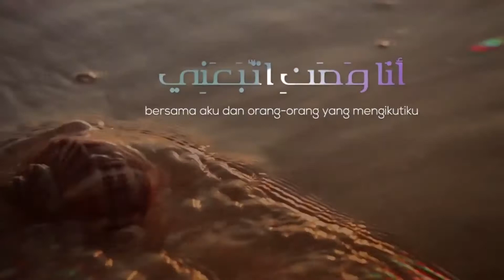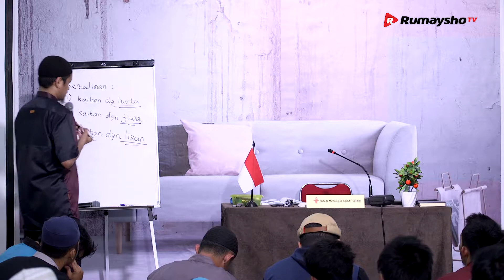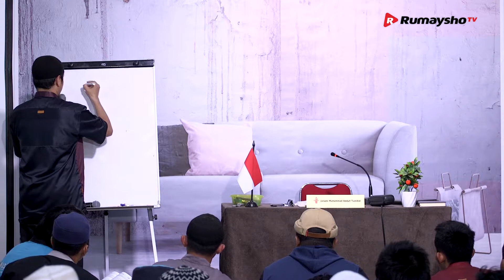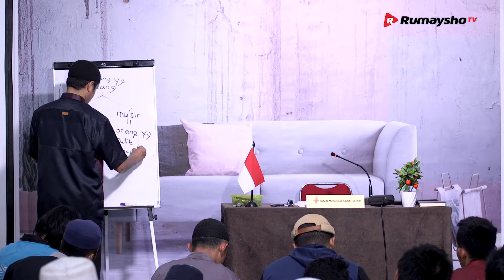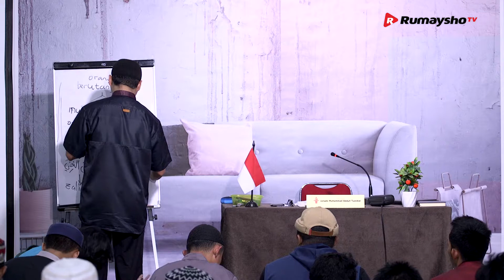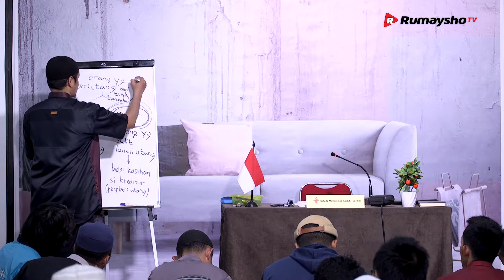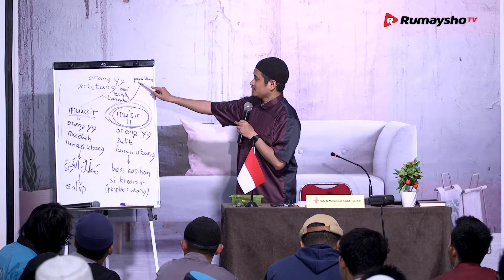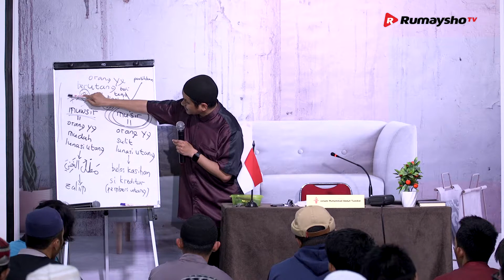Al Kabair (24) : Zhalim Dengan Mengambil Harta Secara Bathil - Ustadz M Abduh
Hukuman bagi orang yang zalim, seperti hukum mengambil harta orang lain atau hukum mengambil harta warisan orang lain itu sangat itu sangatlah berat.

Zhalim dalam mengambil harta orang lain secara bathil termasuk kedalam macam macam dosa besar. Namun parahnya, banyak diantara kita yang menganggap perbuatan zhalim itu sebagai dosa dosa yang dianggap biasa, kerena seringnya kita melakukan perbuatan zhalim tersebut tanpa sadar.

Semoga Allah lingdungi kita dari perbuatan yang zhalim.